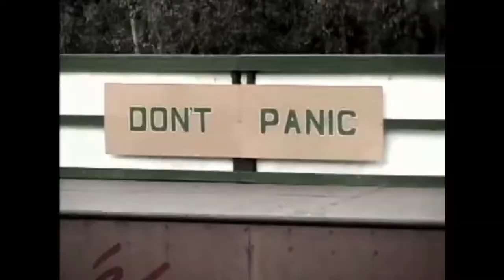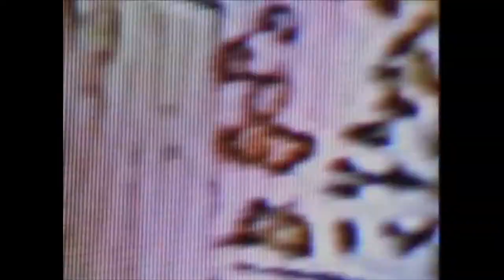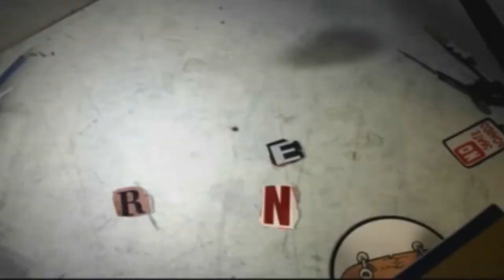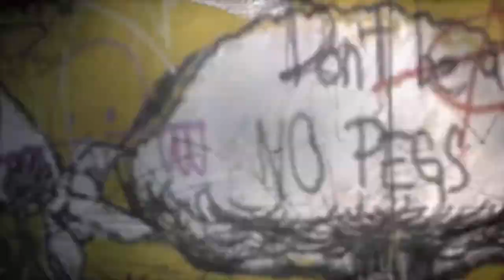All TONY HAWK's games INTROS (1999 - 2021)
All Tony Hawk's main games intros, from the first Tony Hawk's Pro Skater (1999) to the recent Tony Hawk's Pro Skater 1+2 (2020).

Please note that the AC/DC song T.N.T. (used in THPS4) caused the video to be blocked multiple times, hence I needed to substitute it with an 8-bit rendition that you can find

This video has the sole purpose of having all the intros (most of which are live action) from this wonderful series in one convenient video.